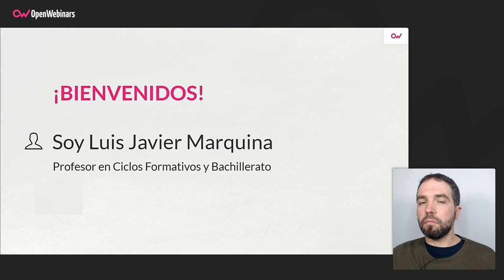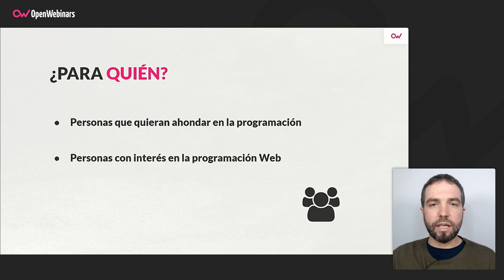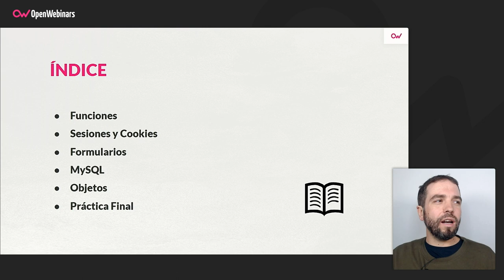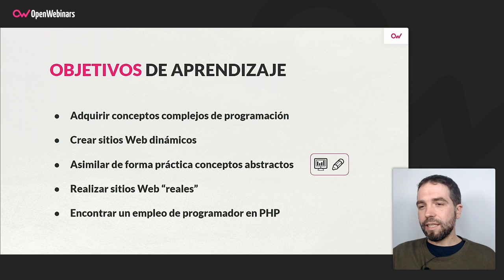Curso de PHP: Ampliando conceptos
Este curso de PHP está centrado en ampliar los conceptos aprendidos en el curso de PHP para principiantes, profundizando en los mismos para que seas capaz de crear sitios web dinámicos más profesionales.

- Conocer los conceptos básicos de todo lenguaje de programación
- Dominar el manejo de estructuras de control de flujo
- Dominar el manejo de variables y arrays
- Conocer las funciones básicas de PHP
- Manejar la interacción con formularios
- Manejar la interacción básica con bases de datos MySQL